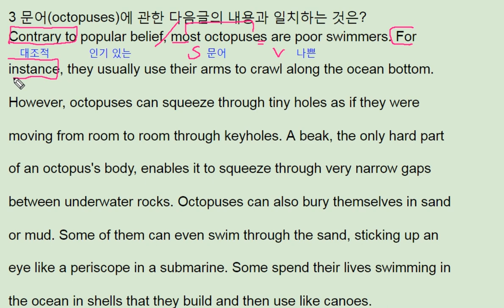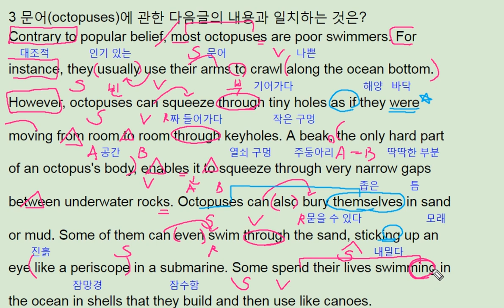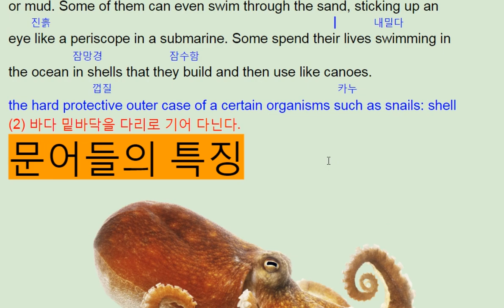파사쥬 팝 기본영어 unit 8 Grammar to reading 3 - traits of octopus 번개콩